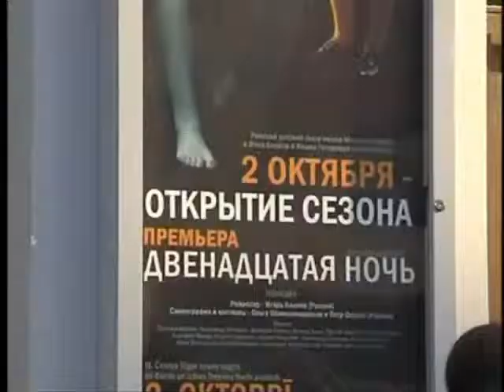Театр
Репортаж Первого Балтийского канала